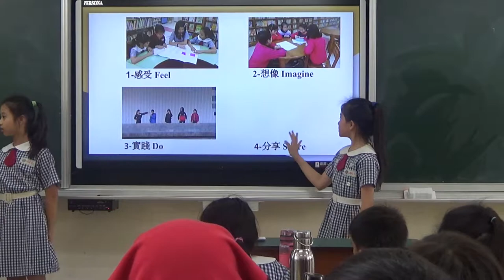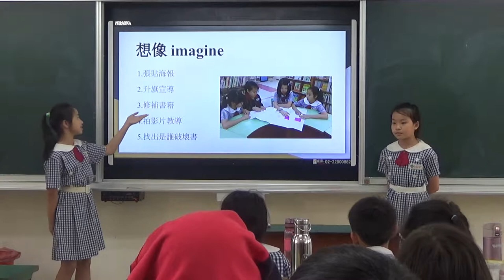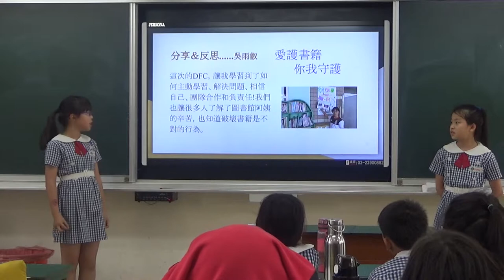CHI 2017182 - 愛我們的書